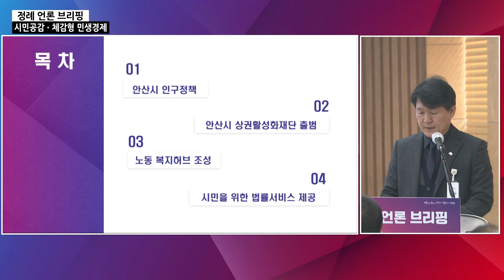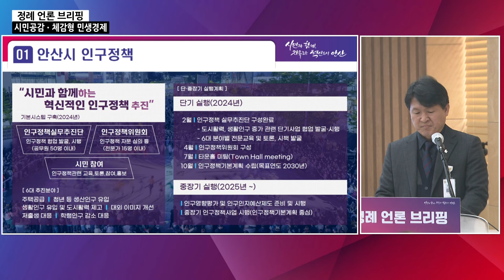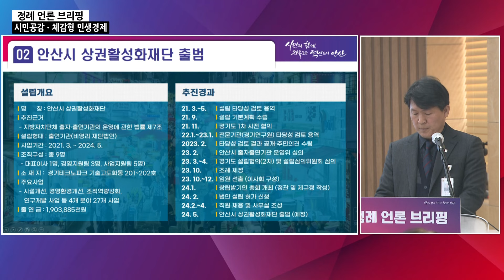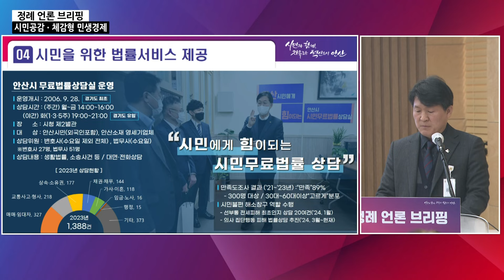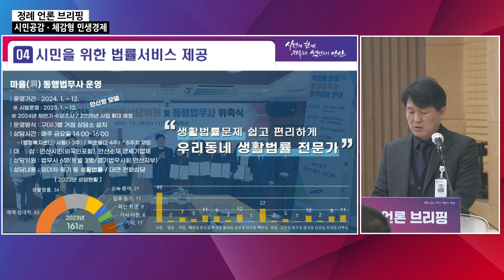[2024. 3월 정례 언론브리핑] 시민이 공감하고 체감하는 민생경제 / 도원중 기획경제실장